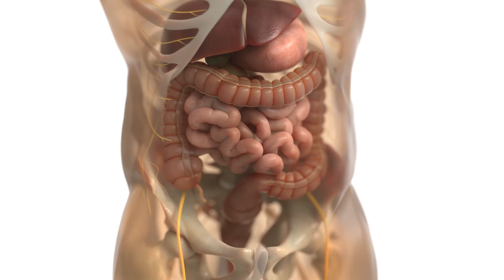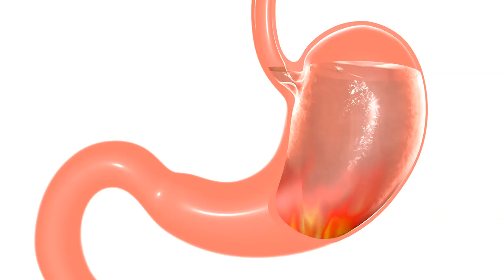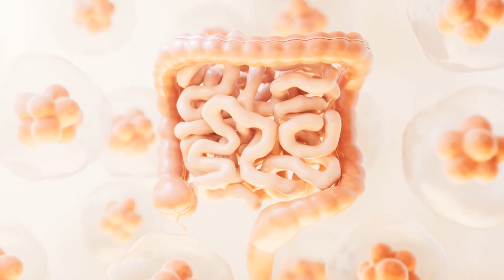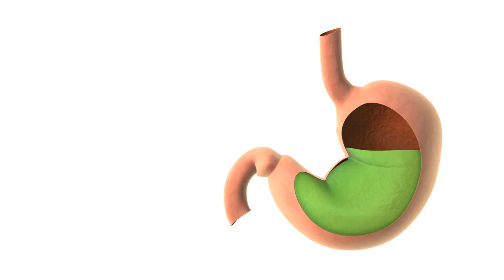Say No More Gas, Acidity, Constipation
Say No More Gas, Acidity, Constipation @NaturalHealthForever

Symptoms of Gas:

* Bloating.
* Abdominal discomfort.
* Feeling excessively full.
* Passing gas (flatulence).

Symptoms of Acidity:

* Heartburn (burning sensation in chest).
* Acidic taste in mouth.
* Chest pain.
* Difficulty swallowing.

Symptoms of Constipation:

* Infrequent bowel movements.
* Straining during bowel movements.
* Hard, lumpy stools.
* Feeling incomplete after a bowel movement.